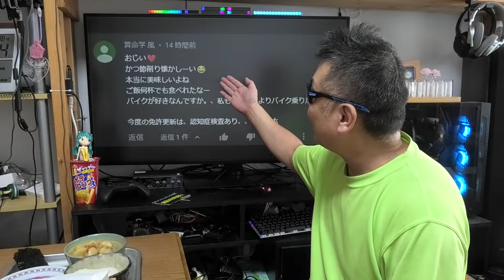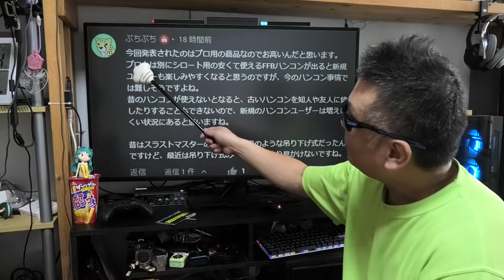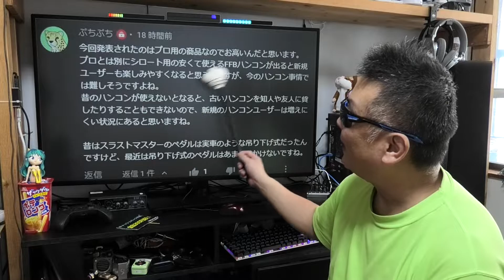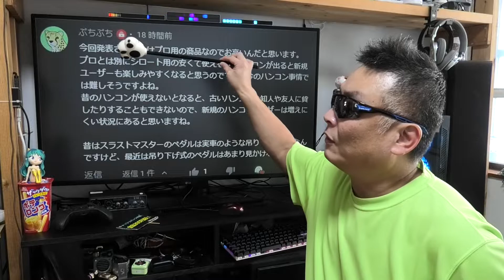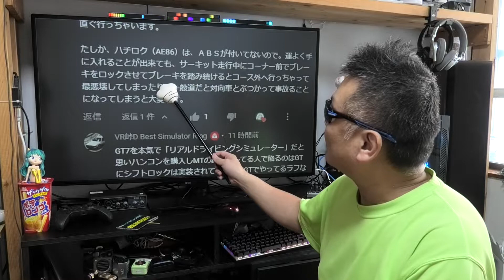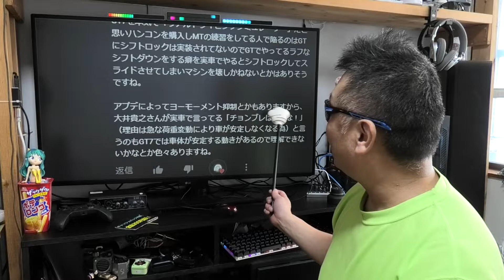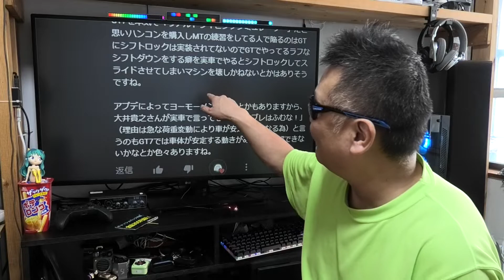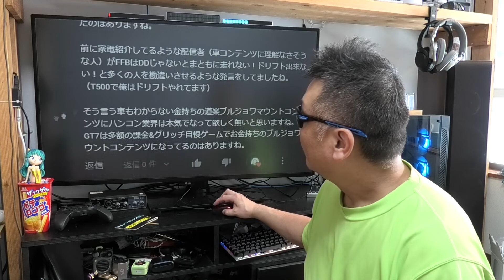グランツーリスモ7 あり得ないインチキ挙動に対して、超高額ステアリングを使ってもクソゲーに変化は無いよ。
2nd「陽気なおじい」で探してね。
3rd「忍びのおじい」で探してね。
関連サイトも紹介しているのでご覧下さいね。

※おじいにプレゼントして頂ける場合はEメールタイプで
下記のビジネス用メルアド宛てにお願いします♪(^人^)

■お仕事依頼のメールアドレス

●楽天市場のお買い物
CEETOL 折り畳み式 遠近両用多焦点 老眼鏡

●視聴者（個人）様専用の連絡フォーム

データファイルはアップローダーをご利用下さい。
短縮アドレスに変換して下さい。